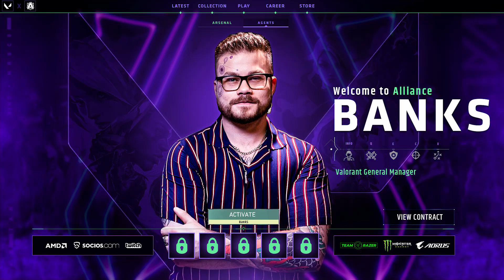Alliance welcomes James Banks!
As we approach 2021 we are taking our first steps into VALORANT by acquiring James as our General Manager of the division!